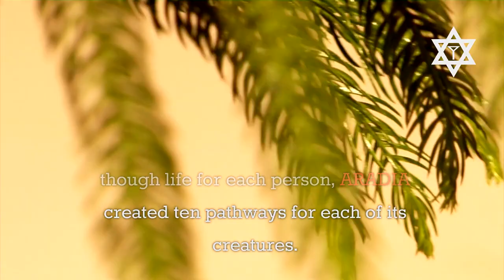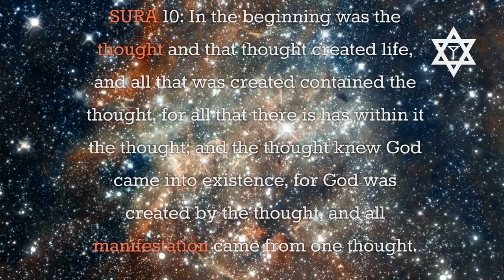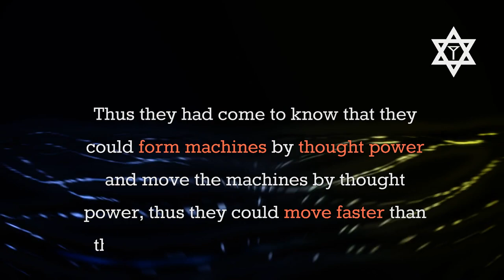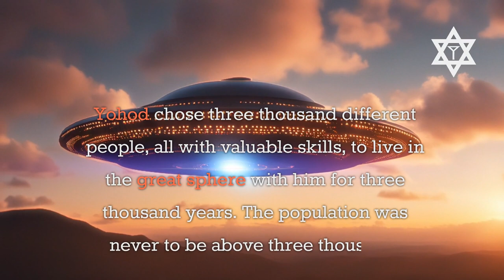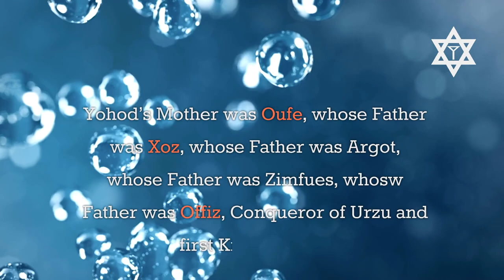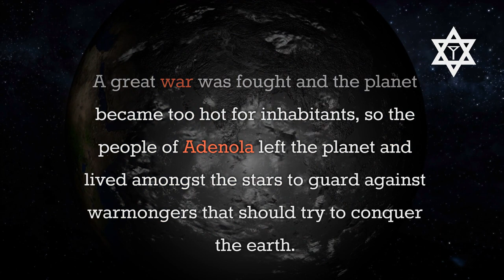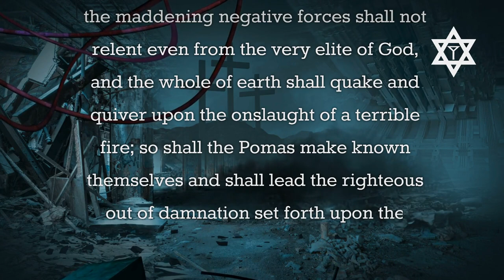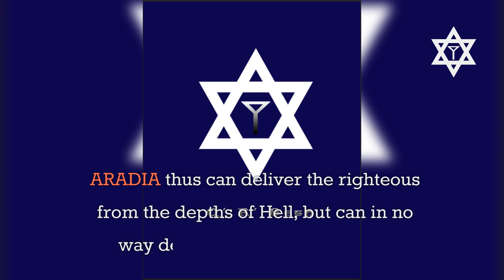The Q' R' Beth - Book of Soholom and Uzzek 1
The path!